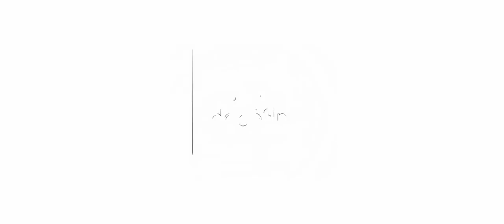HAIKAL + AZIRAH // THE SOLEMNIZATION BY DOPEFILM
We provide professional services in dope motion and still products for your needs. For wedding, events, corporate and commercial purposes.